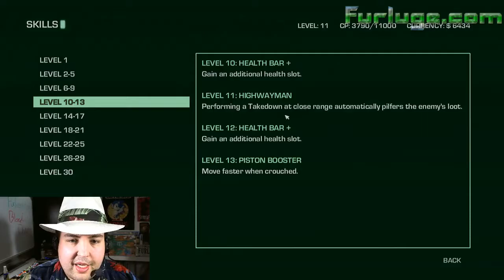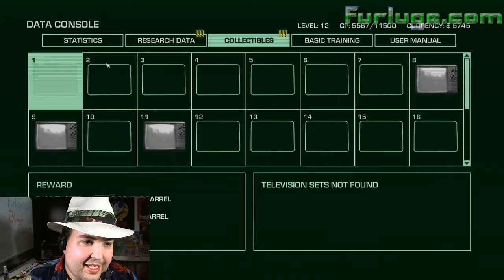Farcry 3 Blood Dragon Live #3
In today's episode we finish the damn, liberate a garrison, and watch as the random wildlife ruins everything we do.